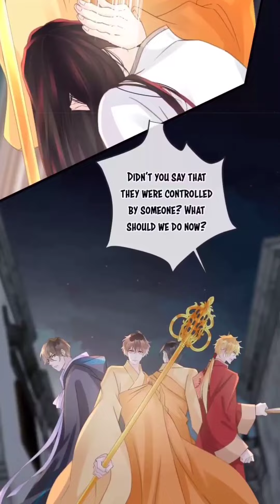Find a BF in A Horror Game chap 32 - 35 ( eng sub )